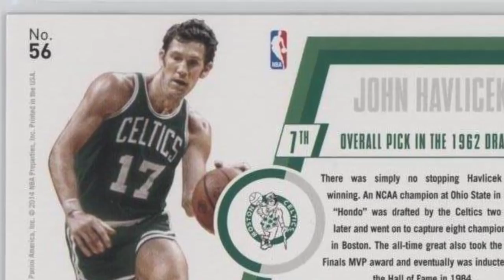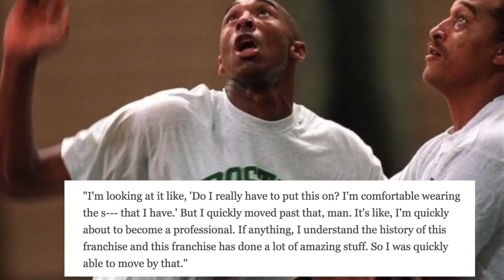How Kobe Bryant Was EXTREMELY Close To Playing For The Boston Celtics!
This is the story of how Kobe Bryant almost ended up a Boston Celtic!